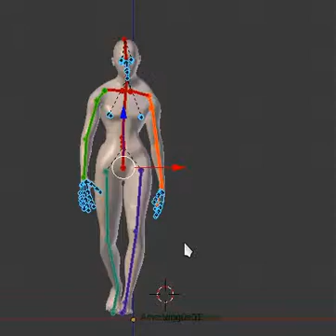vlc record 2015 09 20 18h50m20s Bildschirmaufnahme 2015 09 20 18 49 12 mp4